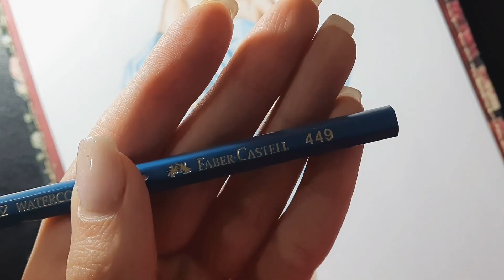How to draw satin dress Illustration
Hi everyone..today I designed satin fabric

Short dress with puffy sleeves..I love this dress🥺💗